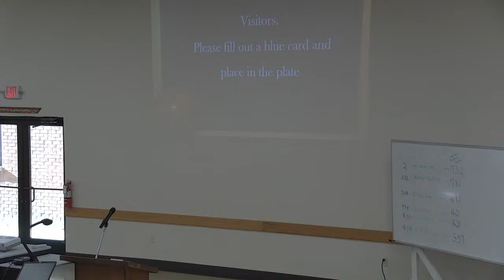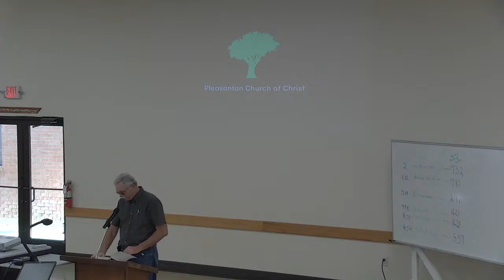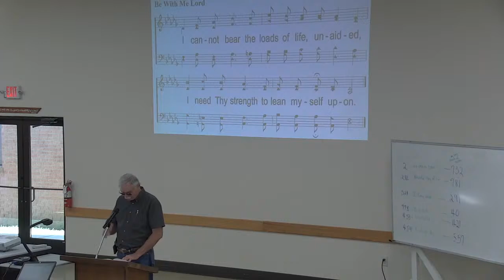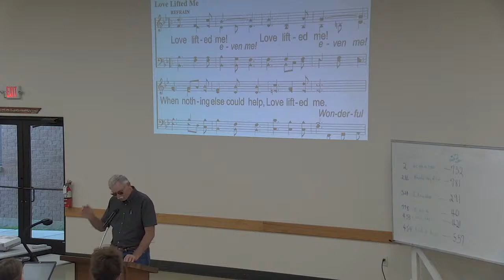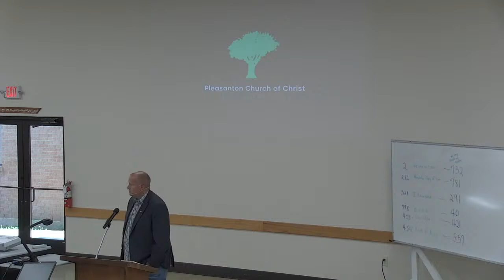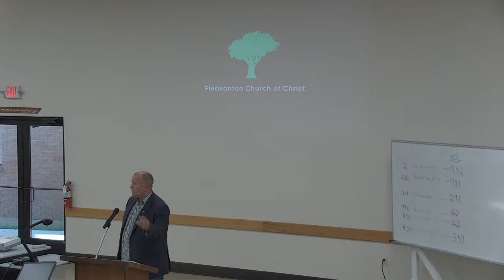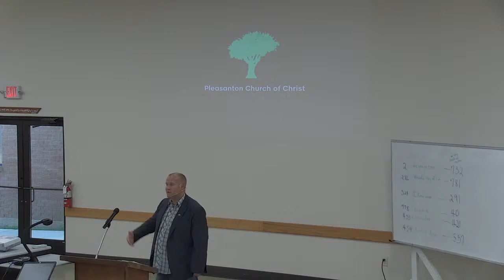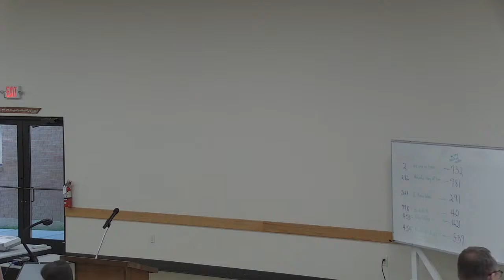Sunday Evening Worship